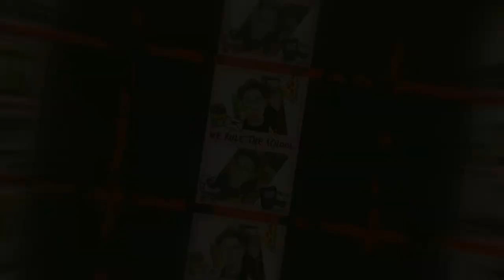Rey Valera/ Barry Manilow cover song by DJ Gabriel Light Ramos Jr